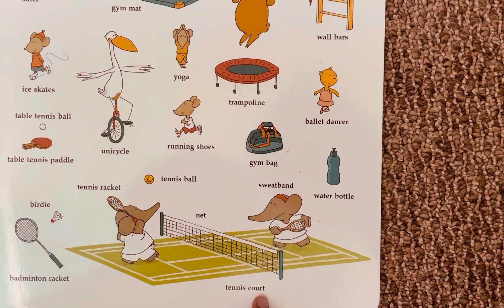List of kids Games | Name of kids Games | Learn kids games | Toddlers games